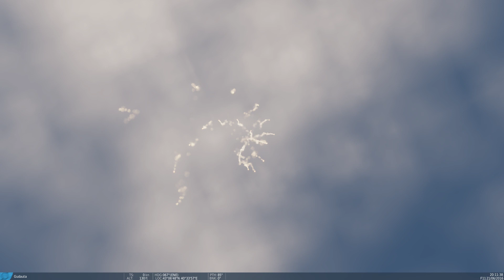F-16 Demo DCS